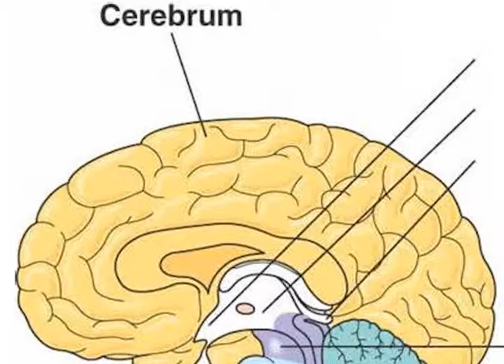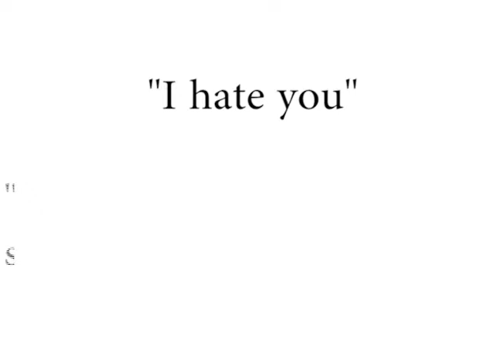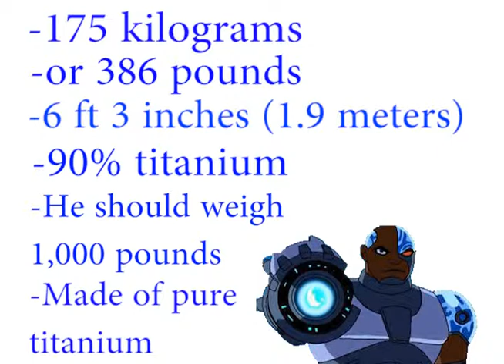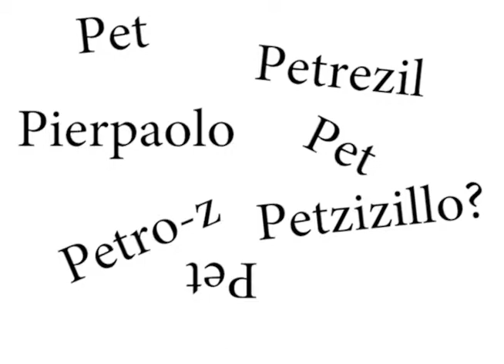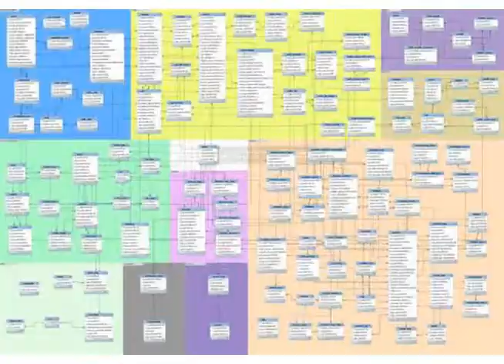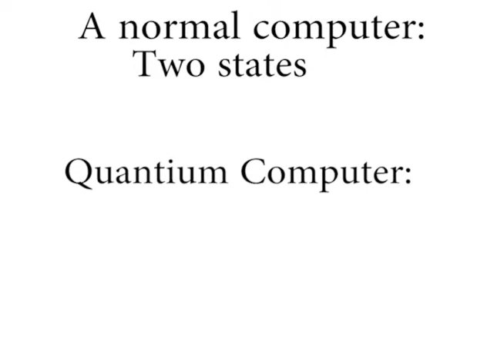SuperHero Science: The Science of Cyborg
Hey everyone! Today we are going to talk about the science of cyborg, everyone's "favorite" teen titan.